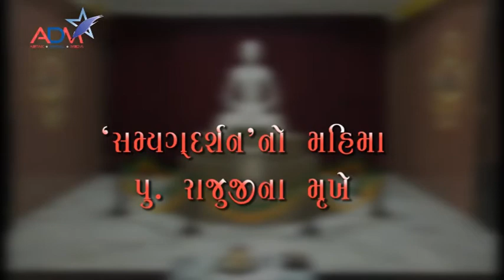Glory Of Samyagn Darshan By Rajuji | PART : 3 | Abtak Channel